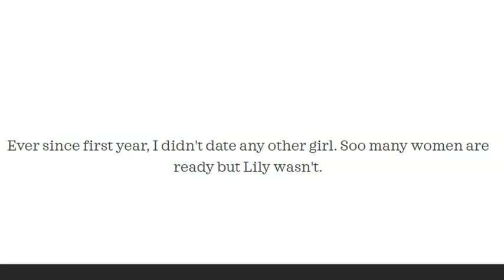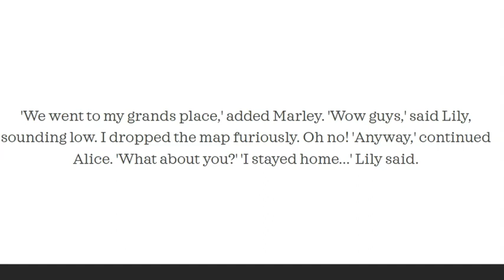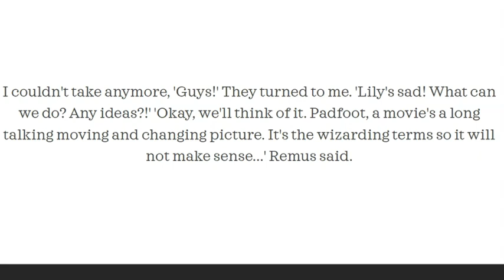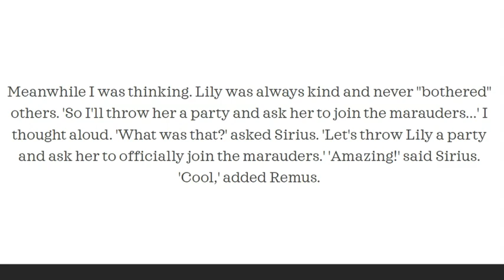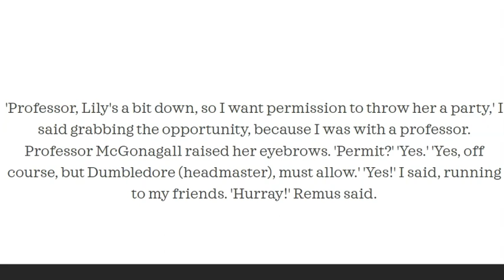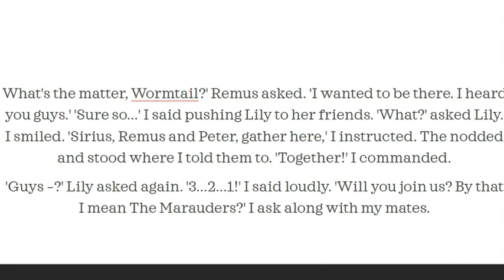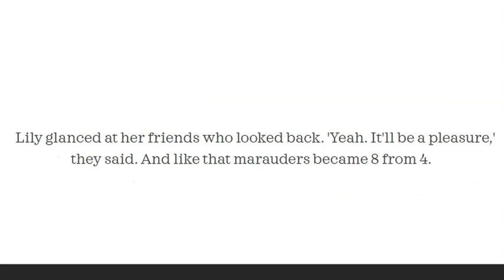Jily - Love me like you do | Episode 2 | Potter Family Fanfics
The episode is a tiny bit different from the Wattpad Version, hope you enjoy.